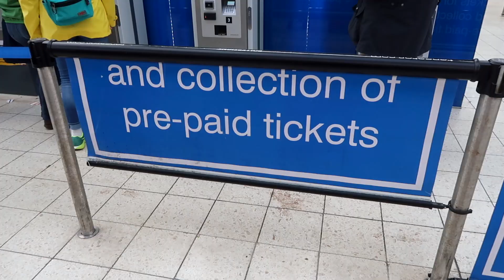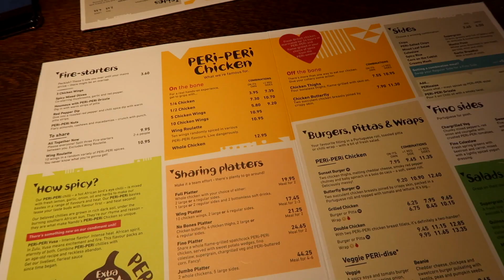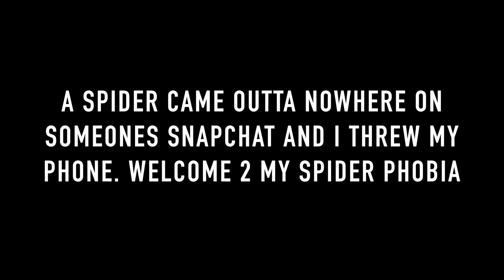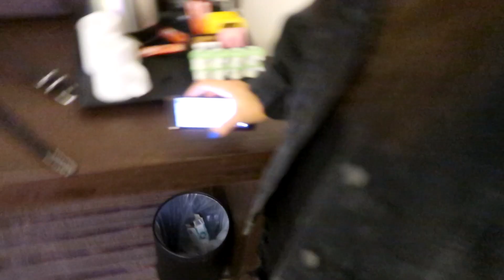VLOG : Hobbies House Party + The Aquarium! 🍷